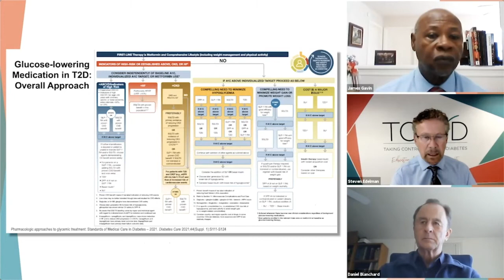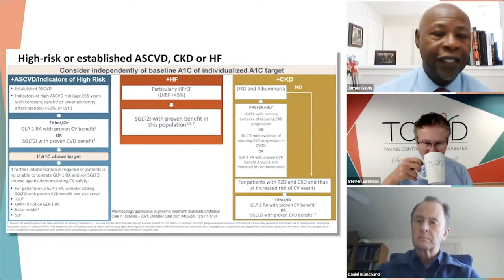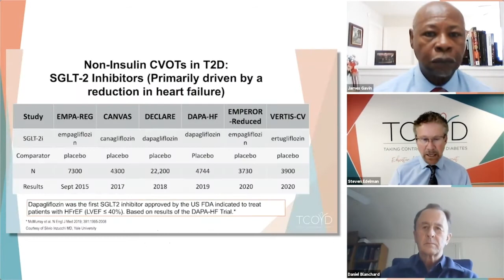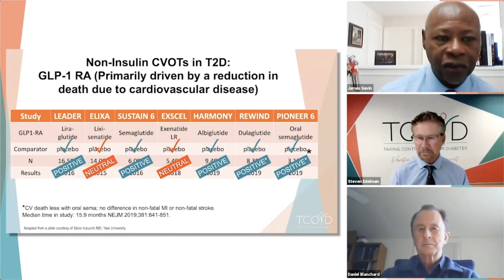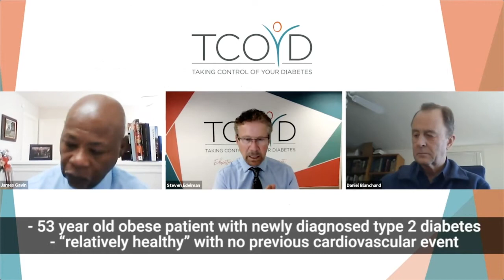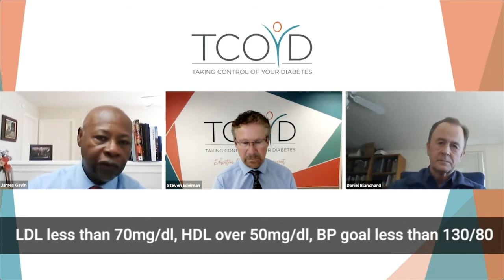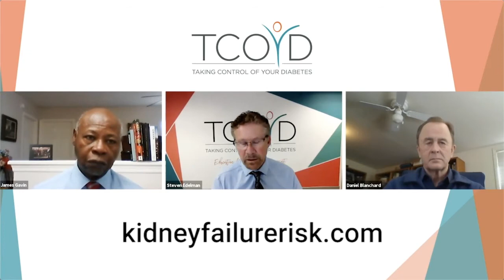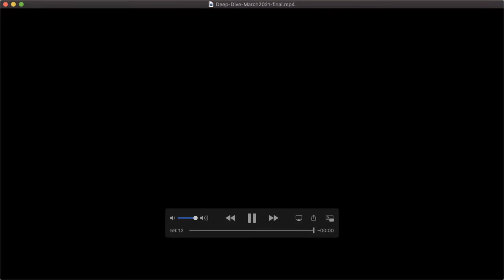MAKING THE CONNECTION DEEP DIVE: Prevention, Early Detection & Aggressive Management of CAD and CKD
***NO LONGER AVAILABLE FOR CREDIT

Coronary artery and chronic kidney disease are serious complications of diabetes that often lead to morbidity and mortality, as well as take a toll on the entire family. Making a significant impact involves not only prevention and early detection, but also aggressive management of both heart and kidney disease. In addition to discussing the basics of treating heart and kidney disease, we will do a deep dive into the cardiorenal effects of SGLT2 inhibitors and GLP1RAs to help you help your patients prevent, detect, and manage coronary artery and chronic kidney disease.